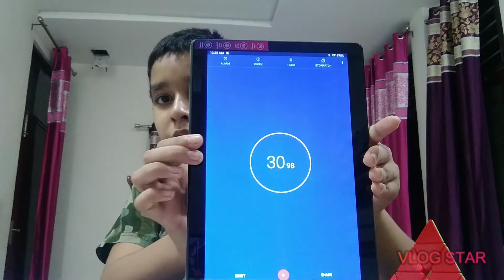Solving A Pyraminix.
Hello Guys In This Video I Have Shown My First Pyraminix Cube For First Time 🔥🔥